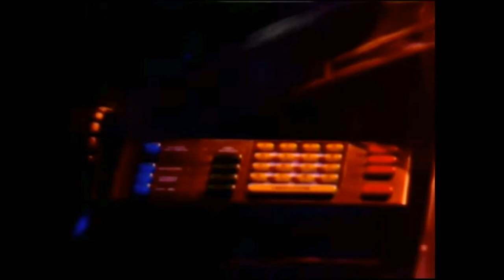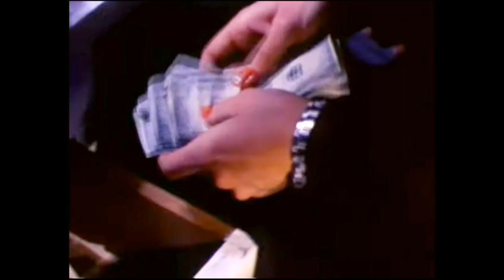DJ Puffin - A Taste for Fear (MV)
A Taste for Fear EP [out now]